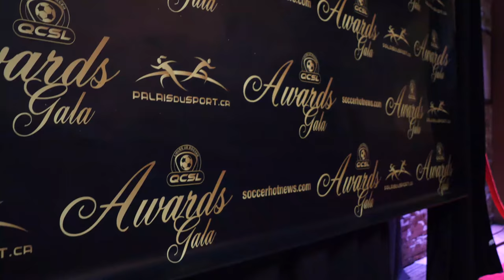QCSL Soccer League Awards Night